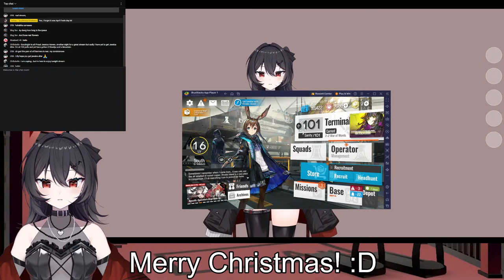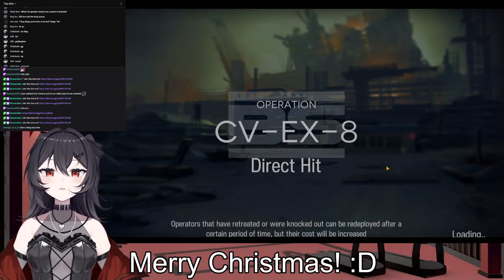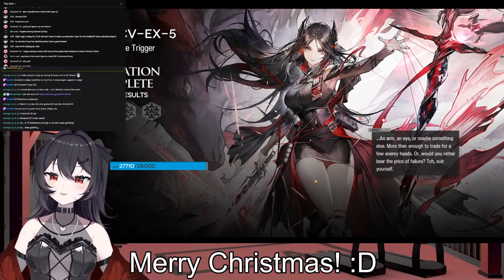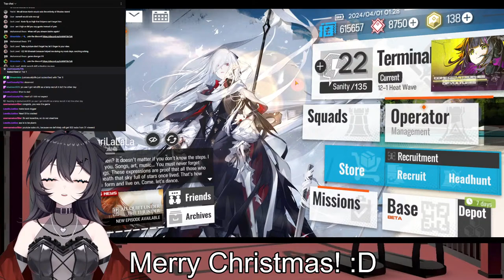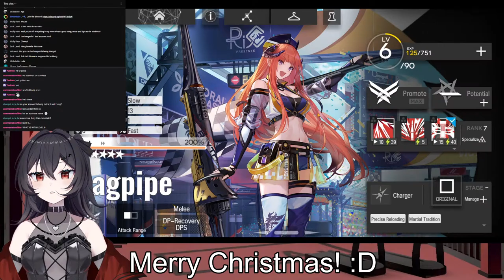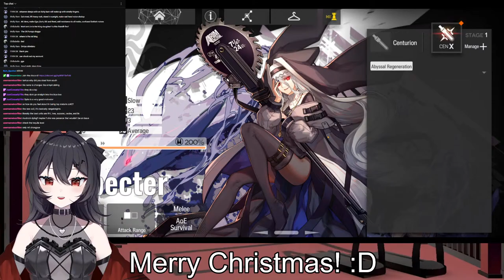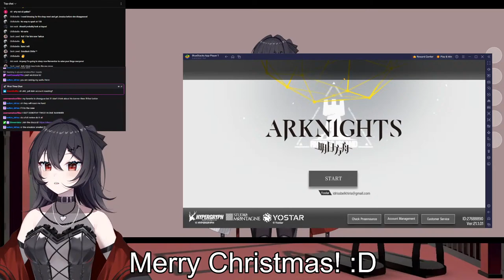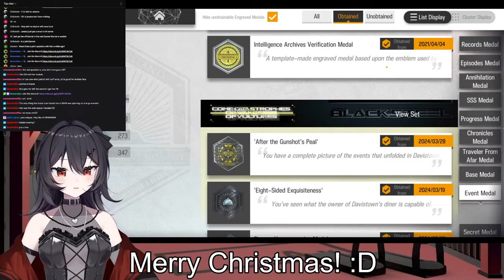[Arknights] Emergency Handholding vs an Old guy!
Yo! I have a stream discord - join for a free pipe bomb!
Arknights is an anime styled, Free to Play tower defense game